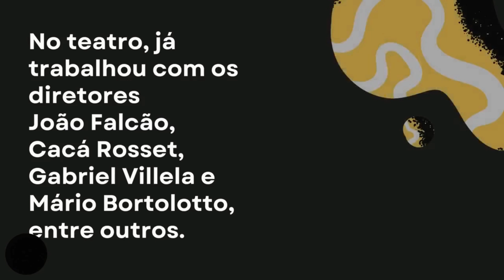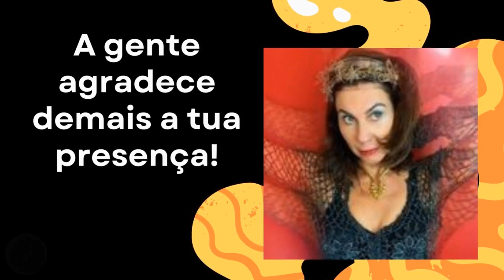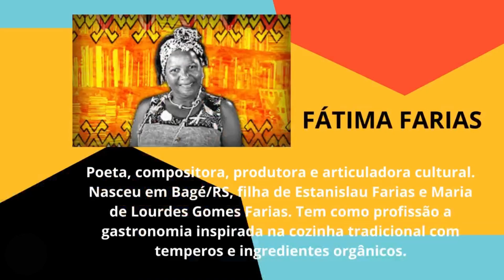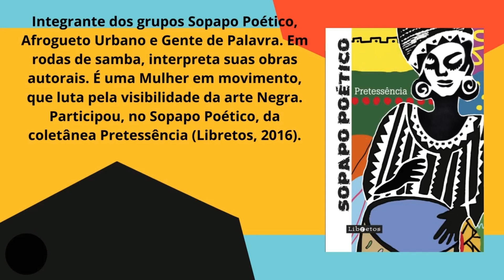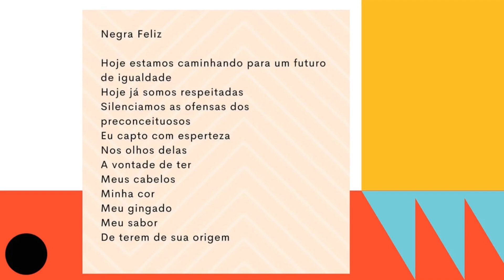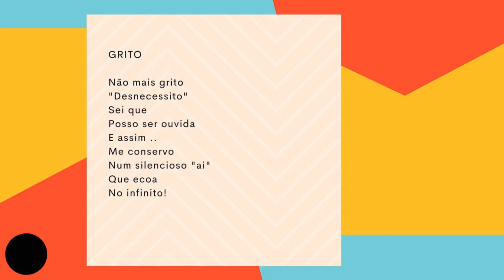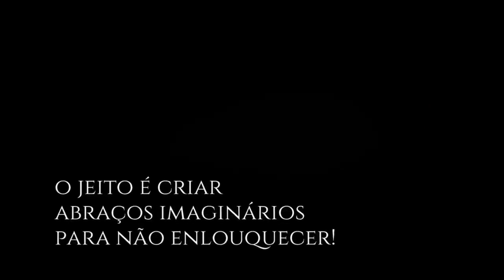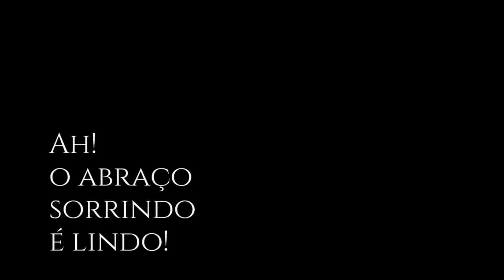MULHERES NO AR - EP. 01 Com Claudia Machado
A Radio Frida Rock tem o grande prazer de trazer mais um programa empoderado. No intuito de sempre trazer a tona assuntos de grande relevância referente aos direitos humanos, Claudia Machado entra no time Frida Rock para fazer frente a esse belo trabalho.
E tem novidades chegando, o MULHERES NO AR - Um programa feito por elas para elas. Um espaço inspirado em pessoas como você, que fazem a diferença no mundo, com apresentação da Cláudia Machado. Muita diversão e cultura, todas às quintas-feiras, ao meio-dia. Na estreia, entrevista divertida com a atriz Angela Dippe e a prosa poética da escritora Fátima Farias.